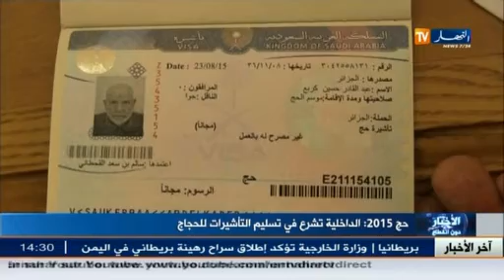حج 2015: الداخلية تشرع في تسليم التأشيرات للحجاج